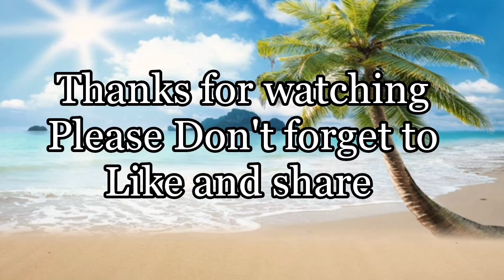MEDITATION |RELAXING [YOGA]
meditate and experience mindfulness, less stress and more happiness. Meditation techniques that promote inner peace and calmness..